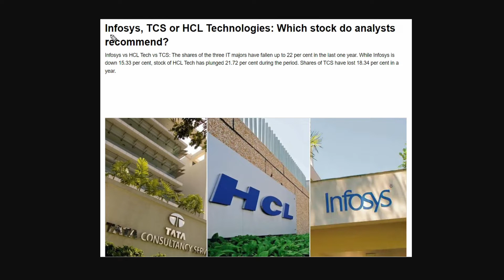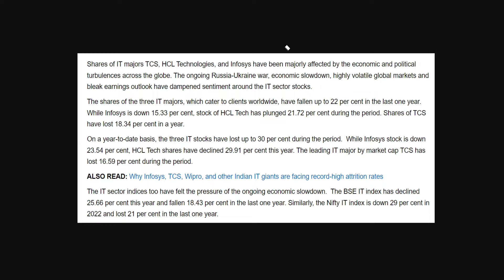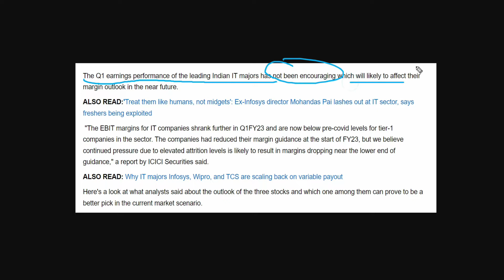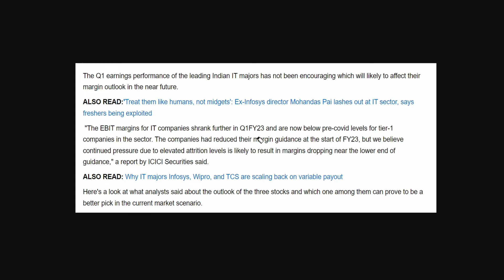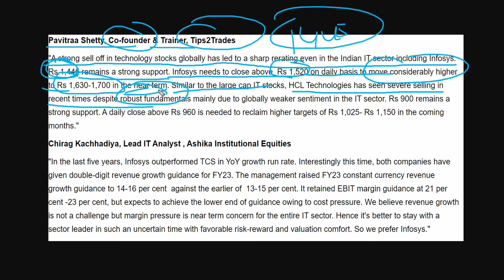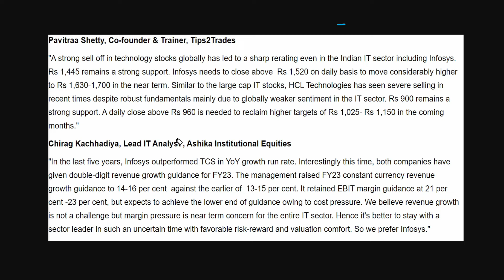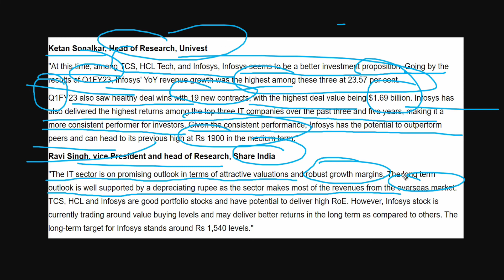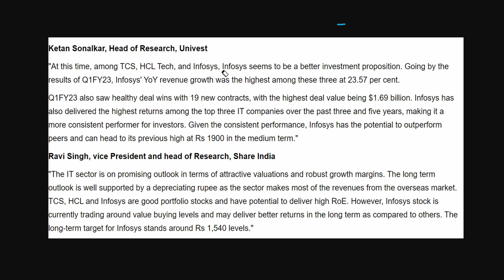Infosys, TCS Or HCL Technologies: Which Stock do Analyst Recommend?